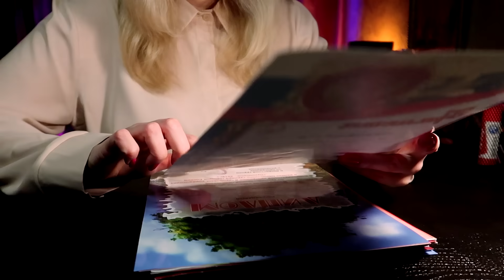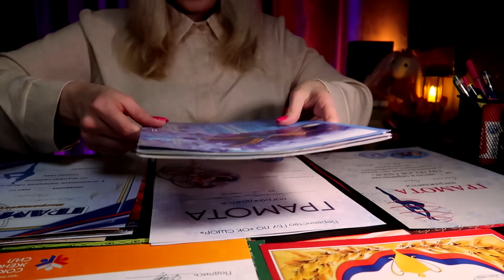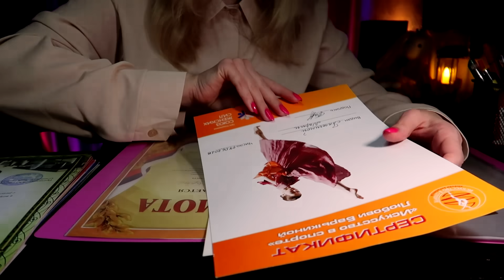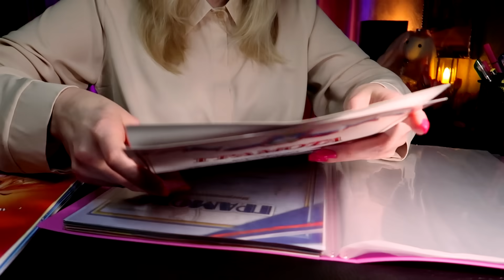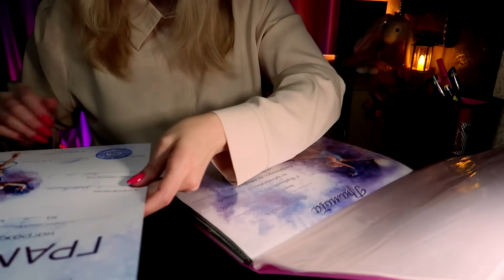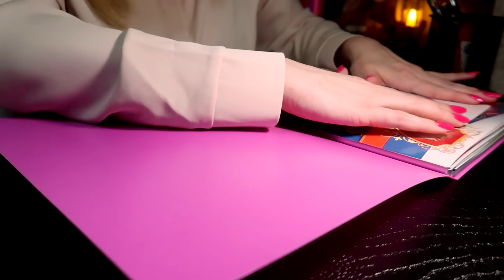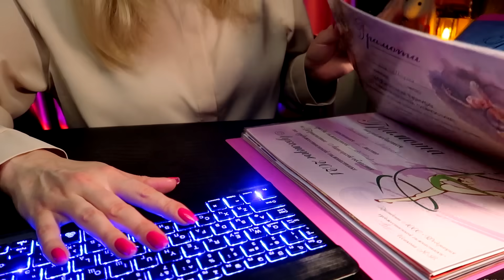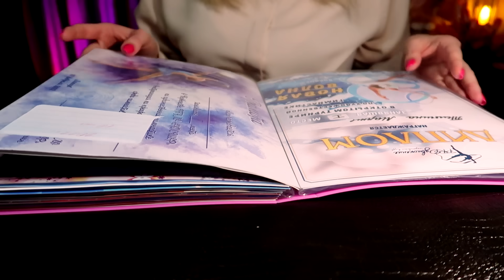ASMR Paper Sorting 📜 Plastic Sheet Protectors 😴 Unintelligible Whisper / Listen while Study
🙂 Dear friends, it's time to dive into my daughter's many certificates and diplomas, which have accumulated during her passion for rhythmic gymnastics. Enjoy! ♥

00:00 Preparation
01:49 Paper Sorting
09:51 Paper Counting
13:45 Pink Plastic Folder
15:51 Crinkle Pages
30:40 Sticky Notes
37:06 Flipping Pages and Writing
40:17 Typing
50:46 Completion

This video is created for your relaxation and tingles 